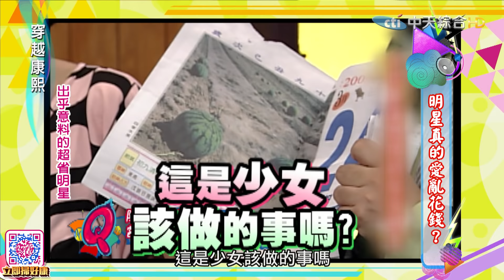2016.08.15《穿越康熙》明星真的愛亂花錢？